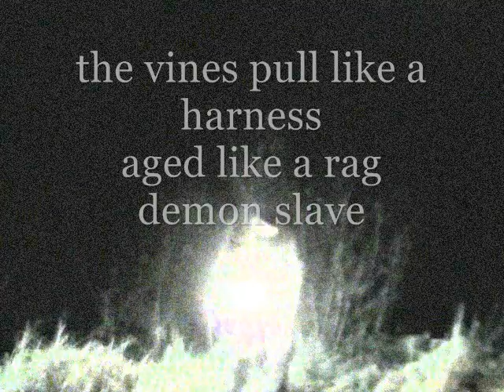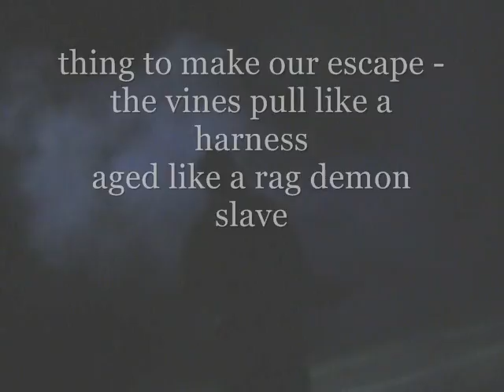Scrap Rabbit - Disease Harvest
first version of the  video